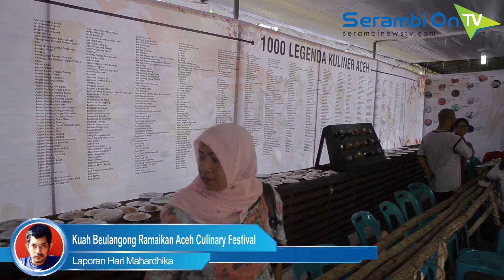Kuah Beulangong Ramaikan Aceh Culinary Festival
SERAMBINEWSTV.COM, BANDA ACEH - Lapangan Blangpadang Banda Aceh, sejak Selasa (10/05/2016) menghadirkan beragam makanan khas Aceh, mulai dari kudapan hingga menu Kuah Beulangong (Kari Aceh) yang biasa hadir pada hari-hari besar di Aceh.

Menu-menu dari provinsi paling barat di Indonesia ini, tampil dalam acara beragendakan Aceh Culinary Festival 2016.

Sementara itu Pada Rabu (11/5/2016) siang, Aceh Culinary Festival 2016 secara khusus menghadirkan menu Kuah Beulangong.

Ada sekira 20 kuali besar yang dibawa ke lapangan Blangpadang untuk memasak salah satu menu andalan Aceh ini.

Aroma Kuah Beulangong bahkan mampu mengundang antrian panjang pengunjung yang ingin mencicipinya.

Selain itu, atraksi koki dalam meracik dan memasaknya menjadi daya tarik tersendiri.

Syedara lon, Sesuai jadwal, Aceh Culinary Festival 2016 akan berlangsung hingga Kamis (13/05/2016) malam.